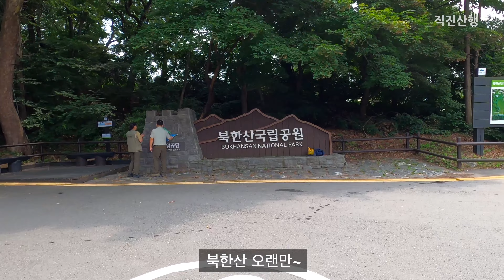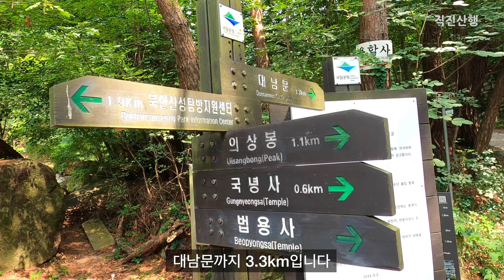등산 북한산 | 북한산 중성문 계곡 탐방 | 대남문 | 여름 피서 | 여름 계곡 산행 | Korea Hiking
안녕하세요 ‘직진산행’ 입니다.
이번 산행은 계곡 산행으로
북한산 중성문 계곡 탐방을 다녀왔습니다
이 코스는 시원한 계곡 산행을 즐길 수 있고
또한 여름 피서지로 훌륭한 계곡입니다
서울 도심에 자리 잡고 있어 접근성이 좋은 점이
가장 큰 장점이고,
특히 가족 단위의 계곡 피서지로 딱 좋은
힐링 장소입니다
올여름 사정상 멀리 가지 못하시는 분들은
이 북한산 중성문 계곡을 생각해 보시는 것이
어떨지요?
그럼, 영상을 보시면서 랜선으로 계곡을 미리
탐방해 보시죠~!!

*코스는
북한산성탐방센터 - 계곡길 - 중성문 -대남문 (왕복)
(총 산행거리 : 왕복 13.4km 3시간)